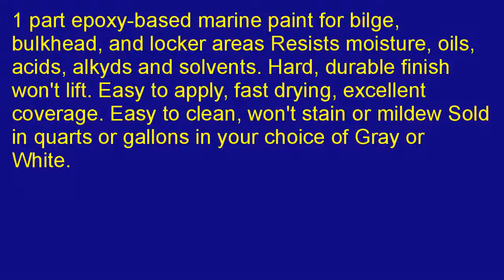TotalBoat TotalBilge Paint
Great buy   2aOYwnL  We hope you will take advantage for this approach TotalBoat TotalBilge Paint in Sevierville, Tennessee. Reference a best price, from price near Lakeland, Tennessee.  It is without a doubt think that everybody is on the lookout for TotalBoat TotalBilge Paint at an affordable price range. Even so, not every single website may make available TotalBoat TotalBilge Paint at a true good price. Eventually... You must do some kind of investigation to check out which website would present you the purchase price that suits you yourself. Come here and check whether TotalBoat TotalBilge Paint is actually cheap or not. I highly recommend you continue reading. You would eventually find something you are searching for that is your original purpose.